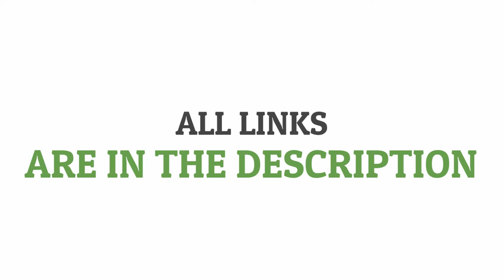FREE GRAPH Musical Piano C2C & Tapestry Crochet Pattern | Magic Yarn Pixels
FREE GRAPH Musical Piano C2C & Tapestry Crochet Pattern by Magic Yarn Pixels
🌟Full C2C and tapestry crochet pattern available on Etsy

This is the promo video for my Musical Piano design that you can buy in my Etsy Shop.

This Musical Piano C2C pattern couldn't be more perfect as a thoughtful gift for musicians, particularly pianists! This grand piano tapestry design is an easy and enjoyable project that any crocheter can try. If you like to make a chic DIY wall hanging or blanket for your home studio or music room, this piano c2c pattern would be a wonderful help. Feel free to use this versatile design for C2C & tapestry crochet projects and other crafts that require a pixel graph.

Musical Piano is a digital download (available in PDF format only) that you can use to crochet a blanket using various techniques, such as C2C, Mini C2C, SC, HDC, Tapestry Crochet etc. You can also use this design for other crafts such as knitting, cross stitch, diamond beads painting, Hama beads, plastic canvas and any other crafts that use pixelated images.